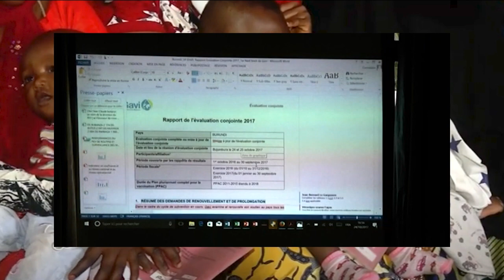Isekeza ryogukingira ingwara y'ubukangwe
Kuva kwigenekerezo rya 17 gushika kw’igenekerezo rya 22 myandagaro harategekanijwe igice ca 2 c’isekeza ryo gukingira ingwara y’ubukangwe. Muri ico kiringo nyene, harategekanijwe itangwa ry’ibinini bivura inzoka hamwe n’amama ya Vitamine A akinga ubuhumyi.